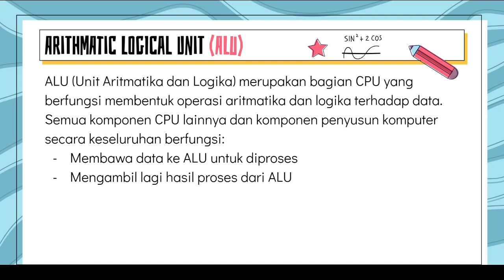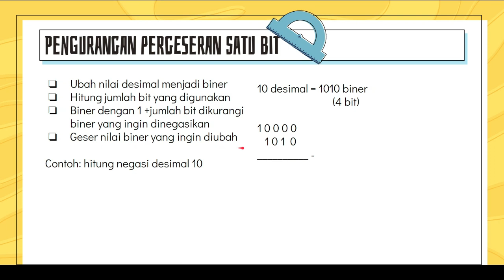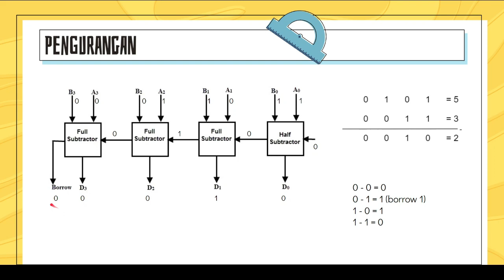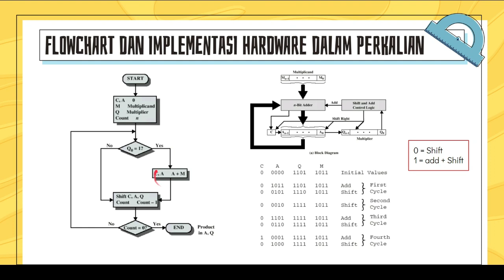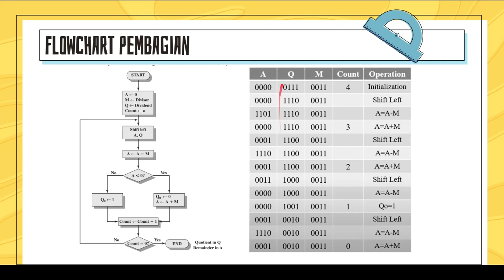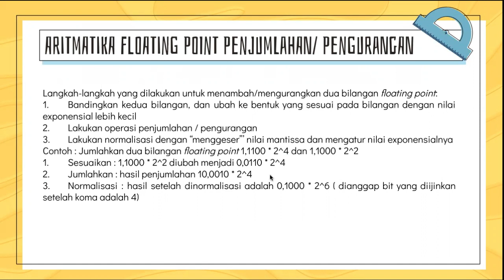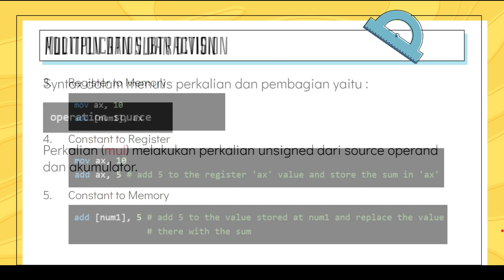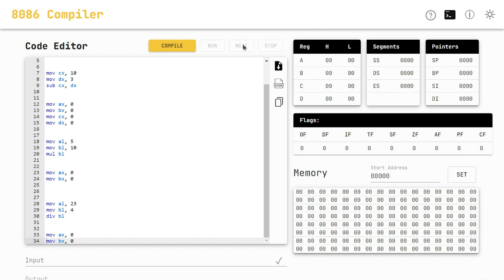Arithmetic Logic Unit (ALU)